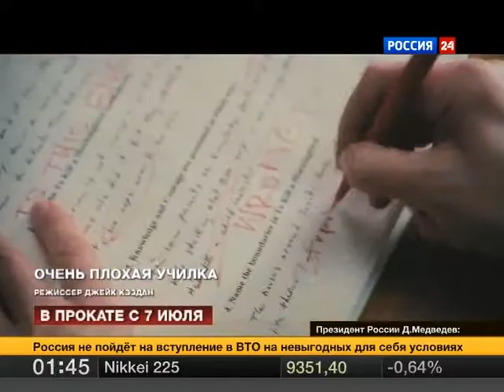06 17 11 industria kino vesti 01